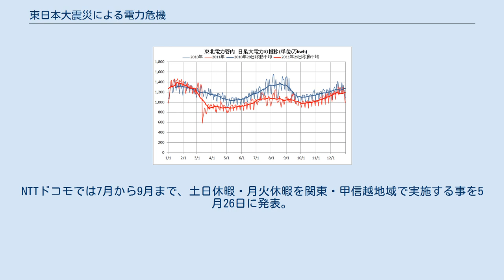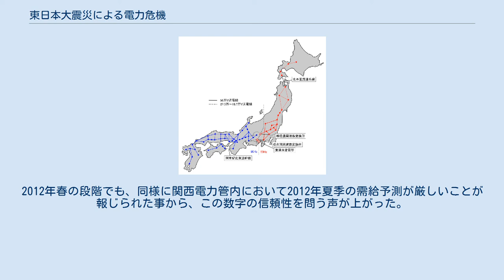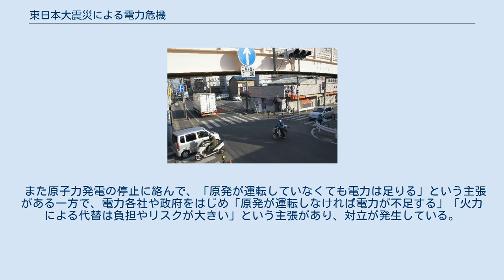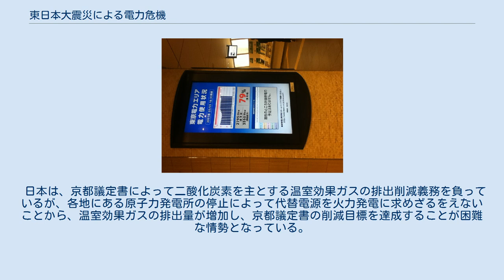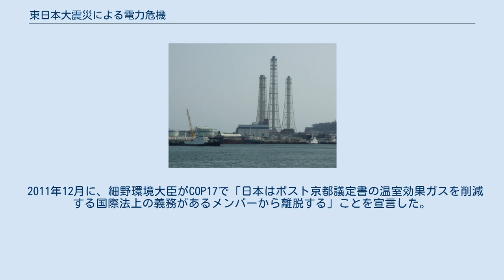東日本大震災による電力危機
東日本大震災 」 東日本大震災による電力危機 東日本大震災による電力危機（ひがしにほんだいしんさいによるでんりょくきき）では、2011年3月11日の東日本大震災以降、地震と津波で発電所などの電力設備が被害を受けたこと、また福島第一原子力発電所事故後に日本国内の原子力発電所が安全審査のため停止していることなどによって発生している、電力への影響を述べる。
 震災直後の2011年3月は設備被害や原発事故に伴う電力供給低下により東京電力管内で輪番停電実施を伴う電力危機が発生、同年夏季には原発停止の影響が大きくなる中東北電力・東京電力・関西電力などの管内で、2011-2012年冬季には原発停止により関西電力・九州電力管内でそれぞれ節電を実施した。
 2012年夏季以降も供給不足が懸念され節電が実施された一方、原発安全審査の妥当性、地元同意を主とした再開の是非、日本の原子力政策やエネルギー政策などが議論されている。
 日本の電力網。
明治時代に初導入された交流発電機の製造国が、東西で異なっていた事に由来し、東日本の商用電源周波数は50Hz、西日本は60Hzと異なる。
融通可能な電力に余裕があっても、周波数変換所の能力が2011年3月現在100万kWに限られているため、これを超える電力を東西間で融通することは出来ない。
 2011年3月11日に東北地方太平洋沖地震が発生し、東北・関東の広い範囲で停電が起きた。
東京電力管内では、茨城県全域など、405万世帯が停電した。
東北電力管内では、3月11日の地震発生2時間後である午後5時時点で青森県・秋田県・岩手県全域、および山形県・宮城県のほぼ全域、福島県の一部地域（福島市、伊達市、伊達郡など）が停電し、東北地方での停電は全体で約440万世帯にのぼった。
 地震と津波で複数の発電所が停止したため、東京電力と東北電力では供給できる電力が不足した。
電力の需要と供給のバランスが崩れると、管内全体の大規模停電につながる恐れがあった。
そのため、両社管内での電力使用抑制を両社・日本国政府が呼びかけて需要の抑制を図ったほか、被災した発電設備や電力流通設備の復旧、被災していない電力会社からの融通を実施した（商用電源周波数の違いにより、西・中日本からの融通には限界があり）。
しかしピーク時の需要超過が予想されたため、東京電力と東北電力の管内では3月14日から、供給不足に陥ると予想される時間帯に地域を区切って順々に停電させる、輪番停電（計画停電）の実施の可能性があることを発表した。
 東京電力の管内では、3月14日から28日にかけて計画停電を行った。
周知の方法や区割り等を巡って混乱が発生したほか、停電に伴って社会活動全般に影響が生じた。
東北電力の管内では他社からの融通などにより供給を確保し、実施せずに済んだ。
その後は供給回復と需要抑制によって、計画停電を行わずに済むレベルで推移している（2011年末現在。なお両社では、需要が逼迫した場合には再び実施する可能性があるとしている）。
 電力需要が少ない時期にあたる春は上記のように乗り越えたが、冷房などにより電力需要が年間のピークに達する夏季には再び供給不足に陥る可能性が懸念されたことから対策が検討され、政府は5月13日に東北電力・東京電力管内において夏季のピーク時間帯で需要の15%削減（ピークカット）を目指すことを発表した。
また、契約電力500kW以上の大口需要家に対して電気事業法第27条に基づく法的拘束力のある「電力使用制限」を発動することを発表し、7月1日から9月上旬にかけて実施した。
対象地域では大口需要家の企業を中心に様々な節電施策を実施し、家庭などでも社会運動として節電を行った。
 一方で、福島第一原子力発電所事故によって原発の安全性に対する危機が高まったことで、日本国内各地の定期検査中の原子炉の再稼働が延期されはじめたほか、5月には運転中だった中部電力浜岡原発の4, 5号機を内閣総理大臣菅直人の要請により運転停止した。
再稼働延期は徐々に増加していき、2011年2月に71%前後だった原発稼働率は、2011年12月には15%まで低下している。
そのため、震災の影響を直接受けていないが原発依存度の高い関西電力や九州電力で、電力需要が夏季に準じてピークに達する冬季に、自主的な節電要請を行う事態となった。
 地震後、福島第一原子力発電所の稼働していた1 - 3号機、福島第二原子力発電所の1 - 4号機が...